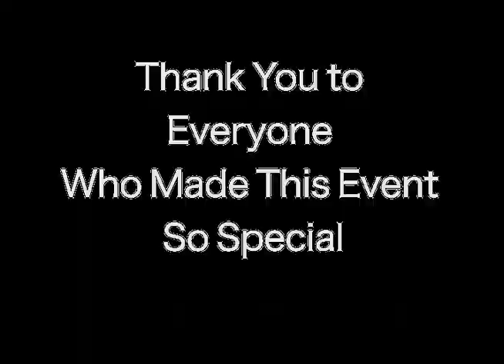Special Olympics 2017 Pt 5 (5 of 5)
Thank you to all the Athletes, their families, and everyone who helped make the Summer Games so special this year!